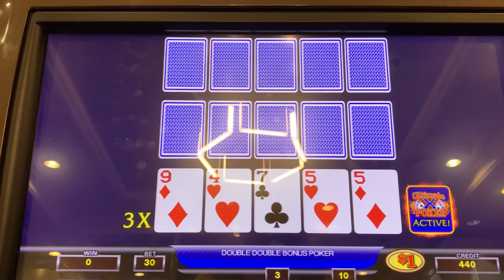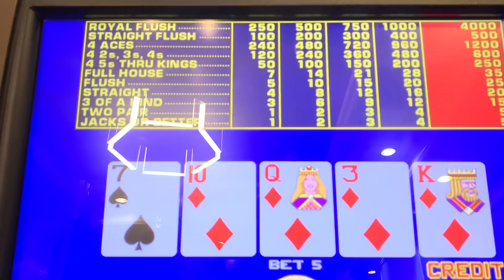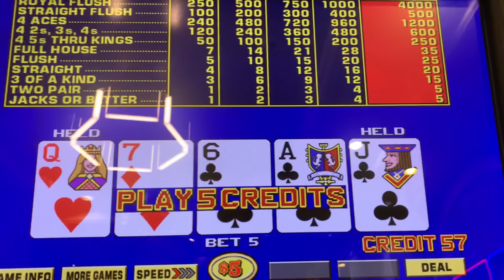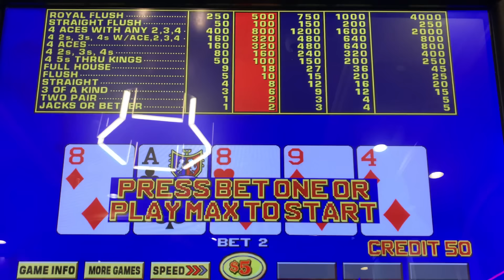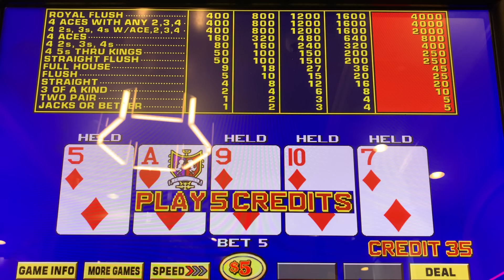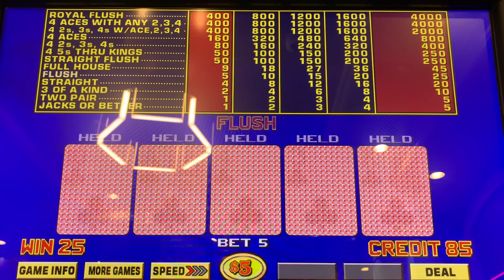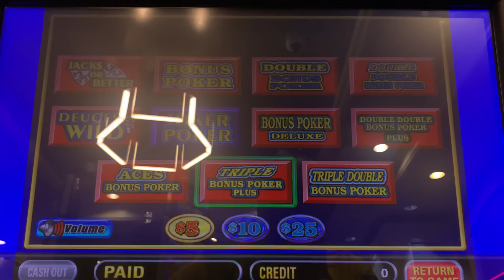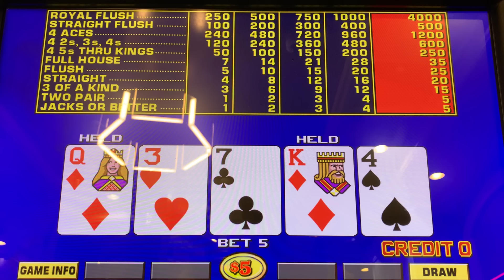High limit video poker